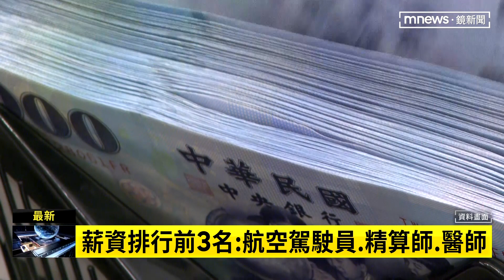薪資排行出爐！第一名不是醫師 月領近28萬｜鏡新聞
新鮮人對於要從事什麼行業，不少人感到迷茫，勞動部昨天（5/31）發布「職業類別薪資調查」的相關數據，薪資排行前3的職業，第一名是航空駕駛員，經常性薪資為27萬8千多元，過去一年的年薪平均是401萬元，第二名是精算師，經常性薪資為18萬1千多元，排名第三的則是醫師，經常性薪資為15萬6千多元，接下來則是船舶監管人員、職業運動員，薪資都超過10萬元，而電信工程師、律師的年薪則是超過150萬元。